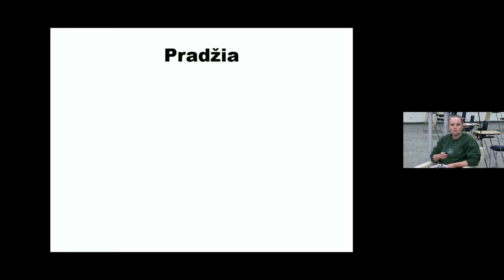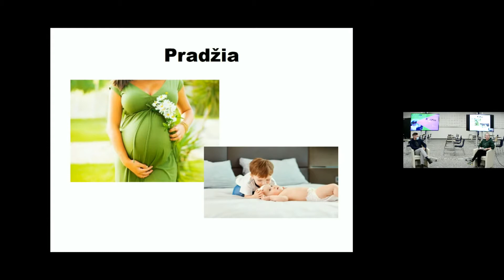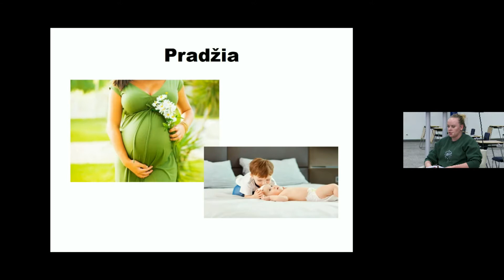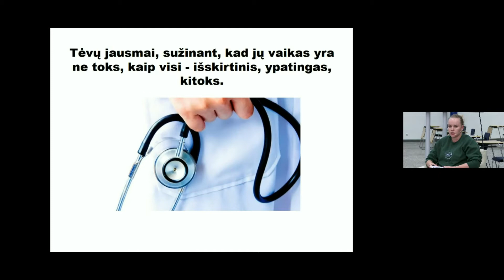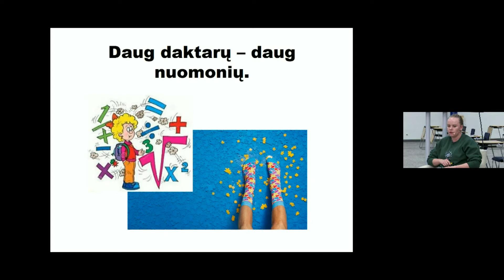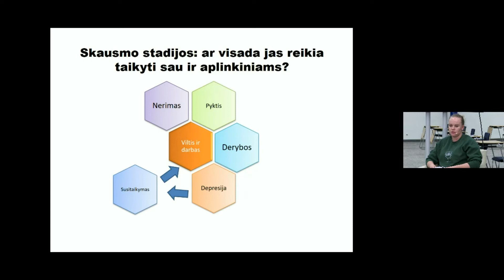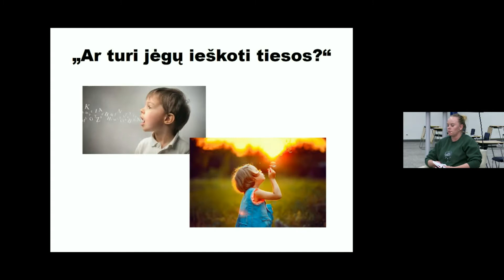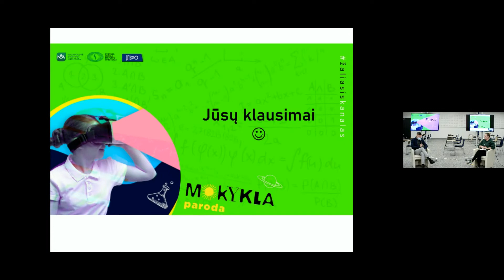Paroda „Mokykla 2020“. Kai medicina buvo girnomis, tapau trapiu vaiko prieglobsčiu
Šiandien mūsų aplinkoje yra daugybė informacijos apie įvairias vaikų negalias ir ji pasiekiama mokinių tėvams. Retkarčiais tai trukdo medicinos ir ugdymo darbuotojams tinkamai atlikti savo darbą, bet nutinka ir taip, kad tėvai supranta savo vaiko poreikius tiksliau negu profesionalai. Mano vaikui buvo nustatytas gilus invalidumas ir dideli ugdymosi poreikiai, bet, sunkaus darbo su kitais specialistais ir savimi pačia dėka, vaikui buvo suteikta tinkama pagalba, o diagnozė pakoreguota. Pristatymo metu kalbėsime apie tėvų vietą ir elgesį, priimant ar neigiant vaiko negalią. Aptarsime penkias skausmo stadijas: neigimą, pyktį, derybas, depresiją ir susitaikymą. Padiskutuosime, ką galime padaryti, jeigu jūsų vaikui bando nustatyti tiesos neatitinkančią diagnozę.
Lektorė: Margarita Rakalovich, Vilniaus Antakalnio progimnazija.
Moderuoja Ignas Stanislovaitis, Nacionalinės švietimo agentūros atstovas.

Švietimo inovacijų paroda „Paroda Mokykla 2020“. Nacionalinė švietimo agentūra.
Lietuvos parodų ir kongresų centro „Litexpo“.
2020 m. lapkričio 20–21 d., Vilnius.